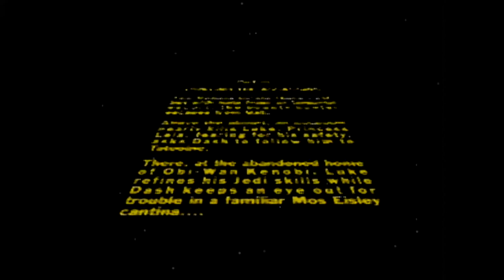Shadows of the Empire (Mos Eisley and Beggar's Canyon) Let's Play! #13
"Let's Play Star Wars: Shadows of the Empire" welcome to my full playthrough walkthrough of Star Wars: Shadows of the Empire with my friends! This is the best Star Wars video game ever! Retro gaming on the Nintendo 64.

Let's Play Shadows of the Empire!